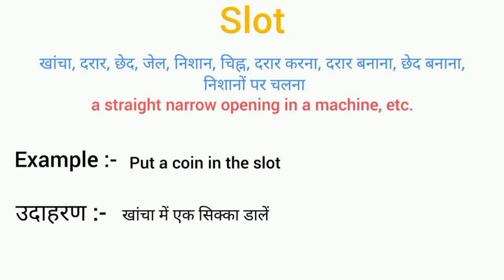Slot meaning in hindi || slot ka matlab kya hota hai || word meaning english to hindi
slot meaning in hindi
slot ka matlab kya hota hai
english to hindi
word meaning
what slot
slot का हिंदी अर्थ